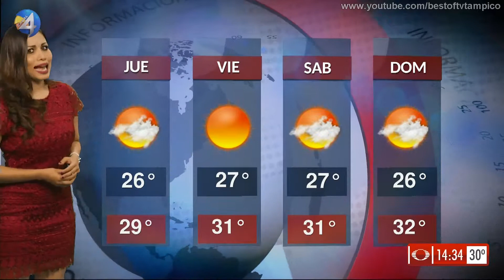Evelyn Jimenez 14 Mayo 2019